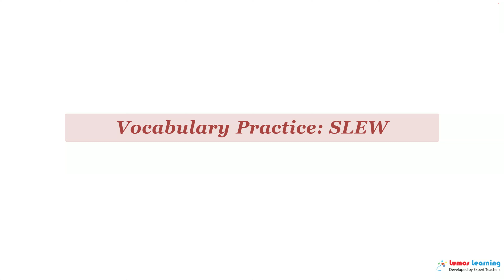SLEW - Definition, pronunciation, grammar, meaning - Practice grade 6 vocabulary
SLEW - pronunciation and meaning. This video helps you learn the word SLEW. It includes pronunciation, spelling, sample sentences, definition and parts of speech. This word is suitable for students in grade 6. There are several grade 6 reading passages such as Settlement DePaul Center for Urban Education, that use the word SLEW. You can learn additional grade 6 words and answer interactive quizzes by visiting